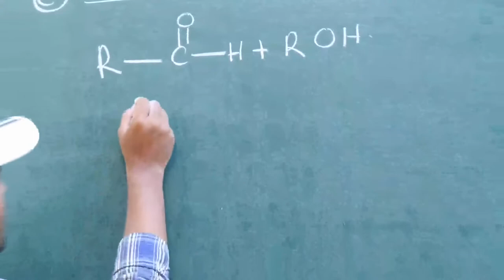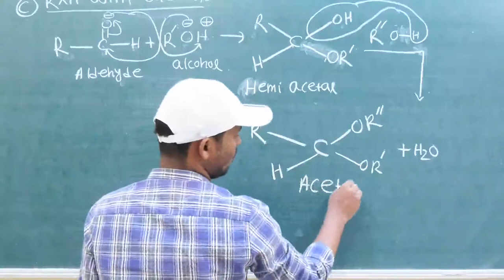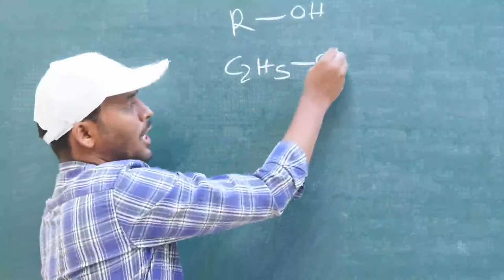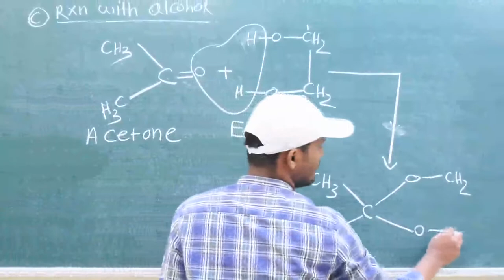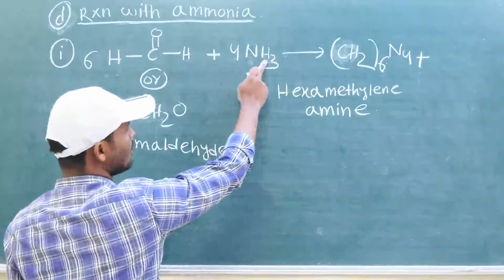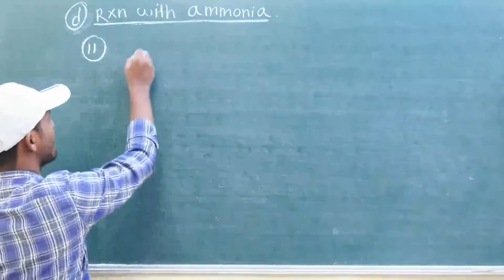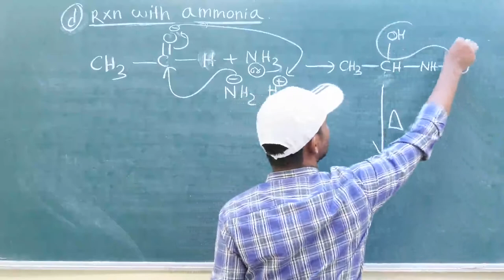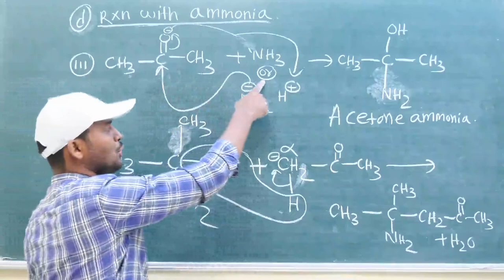CL 12 | L-11 | Nucleophilic addition reaction of an aldehyde and ketones for chseodisha cbseboard.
Class 12 organic chemistry ⚗️🧪 chapter 03.
• +2 Chse board exam
• +2 cbse board exam
• +3 chemistry ⚗️🧪
√ Two live Sunday session with DEBARCHAN sir.
✓ Lecture notes and assignment after every chapter.
✓ Chapter wise previous 10 year questions of Board exam of both Chse and CBSE.
✓ Live NCERT Solutions.
✓ Free Notes.
✓ Aldehyde, Ketone and Carboxylic acid Notes.
Hey,
Please check out my Study Material: Aldehyde and ketones.pdf for classroom 12 and subject Physical Chemistry,Organic Chemistry,Inorganic Chemistry,NCERT Solutions,CBSE And CHSE Board  Quest,Chemistry. Here's the link :👇👇👇